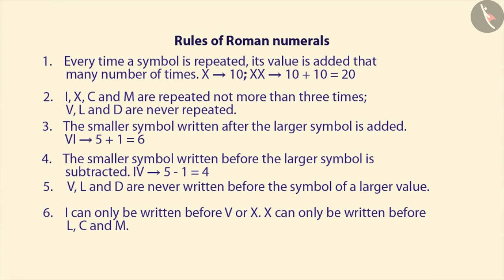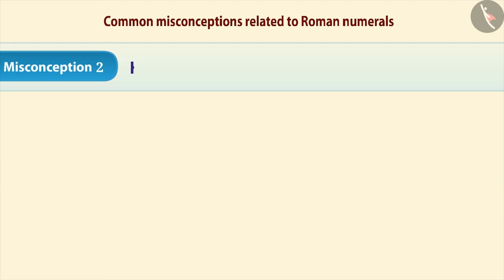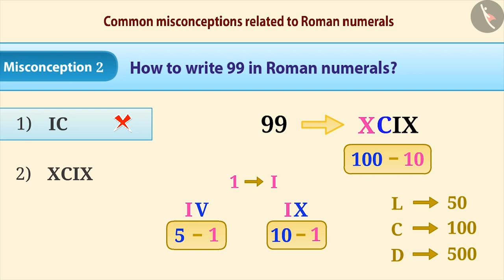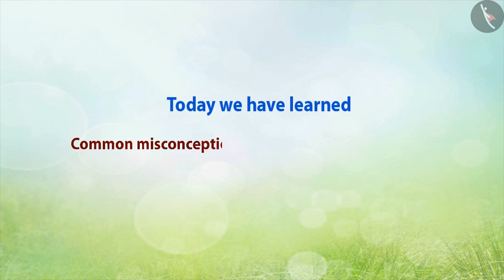Roman Numerals | Part 3/3 | English | Class 6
Roman Numerals  | Part 3/3 | English | Class 6 |  | NCERT |

Roman Numerals  | Large Numbers | Grade 6 | NCERT | Knowing Our Numbers

Welcome to part 3 of Conversion of units. In this video, we will discuss various misconceptions and/or common errors related to Conversion of units.